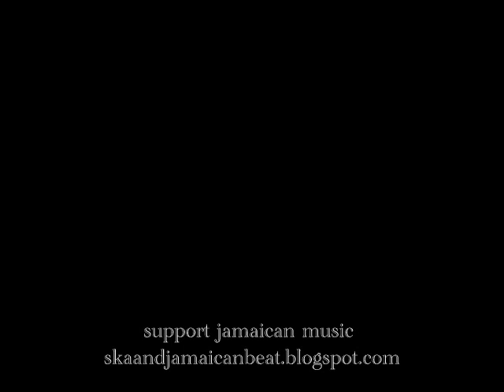Flight 404 - Do It Easy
great rocksteady sound... please support jamaican music through out the world